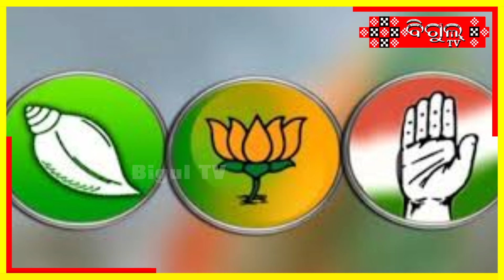କିଏ ହେବେ ବୀରମହାରାଜପୁରରେ ଏମ୍.ଏଲ୍.ଏ. ? !! Biul Tv !!